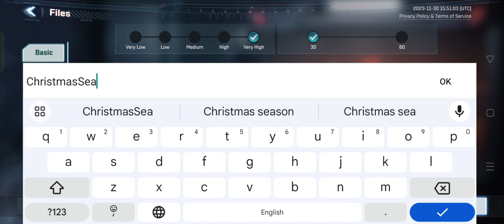Project Entropy Game New Gift Code | Project Entropy Game New Gift Code December 2023 (Part-1)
In this video, I'm going to show you ➤Project Entropy Game New Gift Code | Project Entropy Game  New Gift Code December 2023 (Part-1)

Gift Code: ChristmasSeason (Valid until  16th December 2023, 00:01 UTC)

        Thanks.